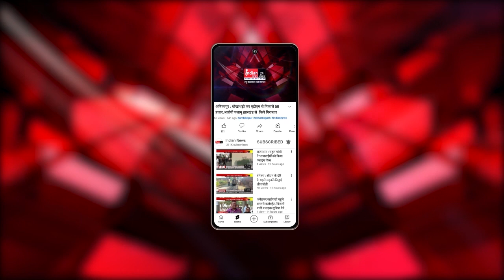Raipur : BJP ने उत्तर विधानसभा सीट से Purandar Mishra को बनाया प्रत्याशी।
Our Links